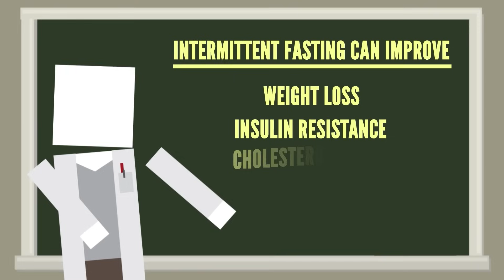Can Fasting Help You Live Longer?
Can intermittent fasting REALLY extend your life? It's NOT for everyone, so what are the benefits and drawbacks?

Join our mailing list now for Life Noggin updates! Your support means so much to us!